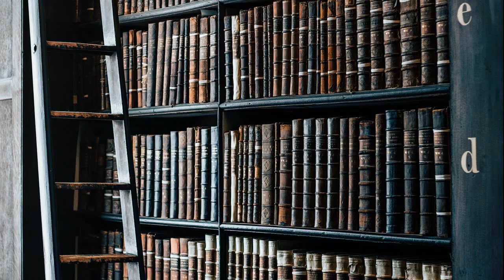Saiba porque O PLANETA JÚPITER Protege a Terra contra ASTEROIDES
Novos e grandes ASTEROIDES estão se aproximando do nosso Planeta. Os Astrônomos e cientistas estão preocupados por causa dos COMETAS E ASTEROIDES perigosos. Alguns ASTEROIDES já se aproximaram sem que as Agências Espaciais pudessem saber com antecedência.

Muitos cientistas acreditam que o PLANETA JÚPITER, por causa da sua grande força gravitacional, pode livrar a Terra de um Impacto Profundo. Outros acreditam que só em alguns casos que o PLANETA JÚPITER pode proteger a Terra.

Já se sabe que o Impacto de um GRADE ASTEROIDE com a Terra podes provocar uma tragédia Global. Explodindo em um grande centro urbano, pode matar milhões de pessoas. Dependendo do tamanho, um ASTEROIDE pode levar a humanidade à extinção.

Diante dessa perigosa possibilidade, astrônomos e cientistas de várias áreas, criaram do DIA DO ASTEROIDE. Um grande evento cientifico que tem como objetivo conscientizar e alertar os governantes e a população mundial. Alertar sobre o perigo de um Impacto de um Grande ASTEROIDE. Um ARMAGEDOM vindo do Espaço.